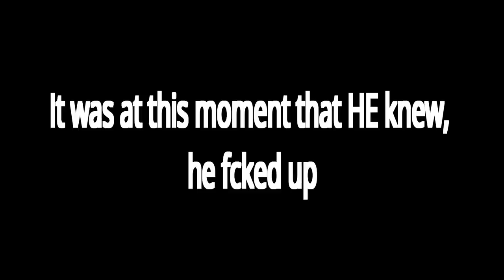CRAZY POLICE IN RUSSIA COMPILATION #1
The best video of CRAZY POLICE IN RUSSIA COMPILATION you'll ever see on youtube.